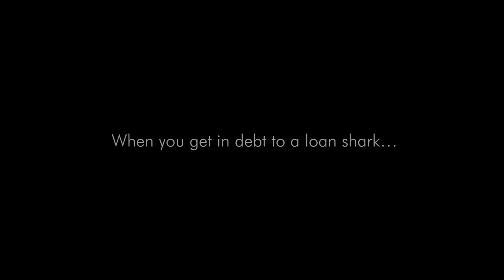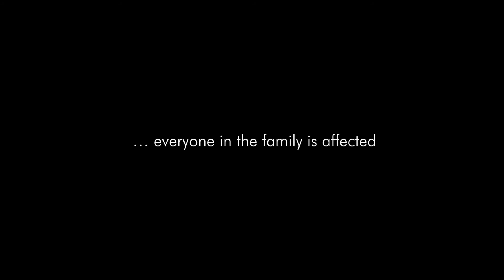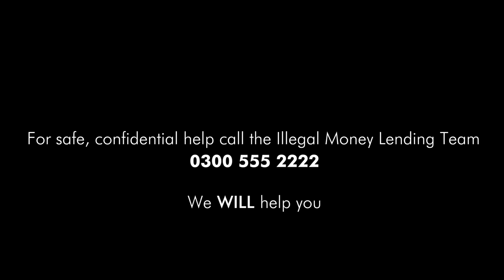Dylan's story with police advice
Hayden lives with this dad, as  a result of his dad borrowing money from a loan shark Hayden has had to give up his possessions as repayment and lives in fear of the loan shark's return - Here Hayden gets some much needed advice